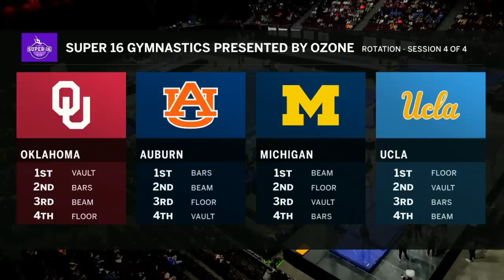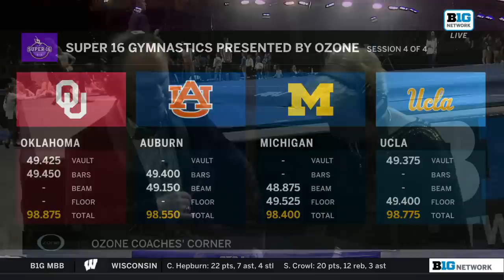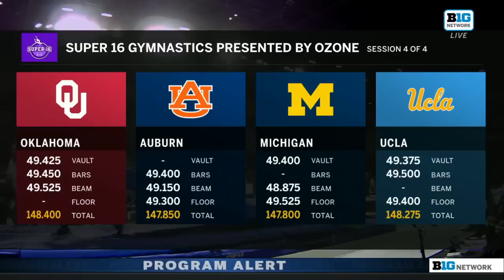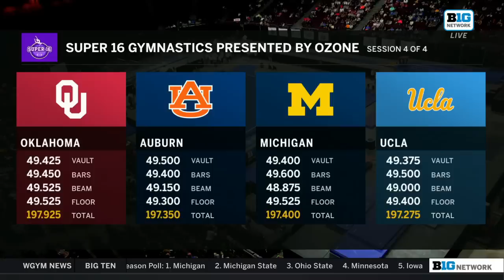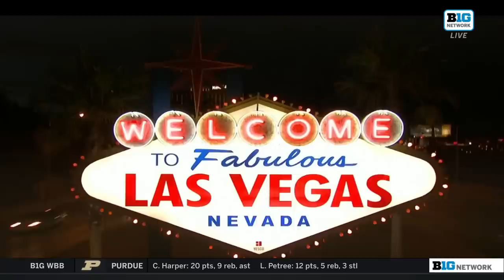Auburn Mich OU & UCLA Super 16 Session 4 1-7-23 720p60 7476K